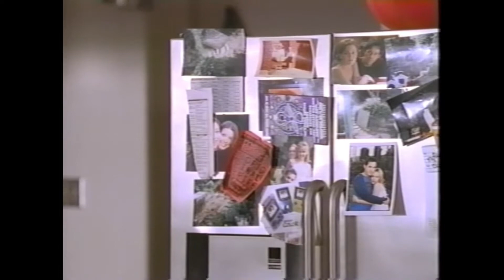Buffy | Hell's Bells Dailies 2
~ Harris family pre-wedding chaos.
~ As You Were scene - Buffy & Sam Finn chat in the cemetery.
~ Willow & Tara help Anya prepare for the wedding ceremony.

*None of the footage is mine.